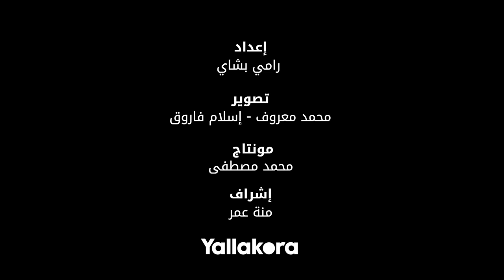هاني شكري: إدارة الزمالك السابقة كانت سبب انخفاض قيمته التسويقية